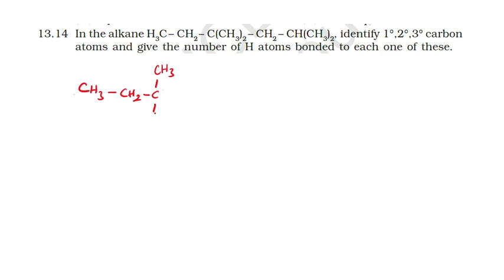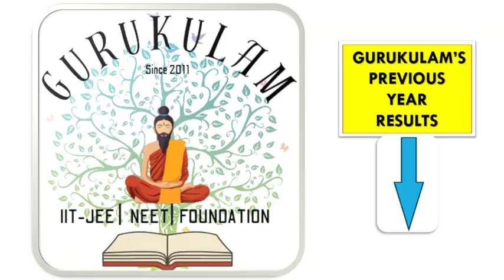NCERT SOLUTION | CLASS 11TH CHEMISTRY | UNIT-13 HYDROCARBONS | EXERCISE 13.14 | IIT-NEET-JEE